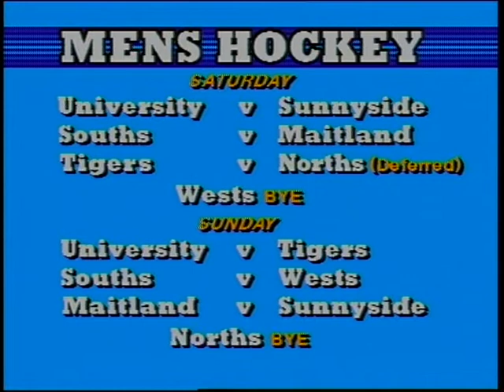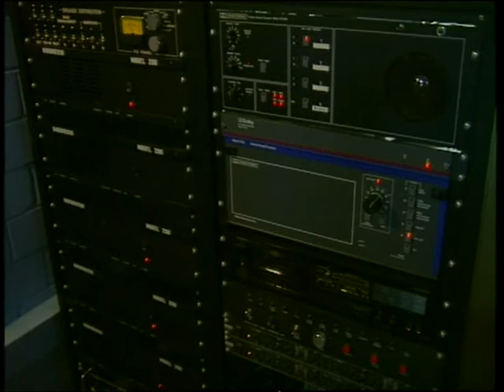7B 30 News item NBN Television August 1989